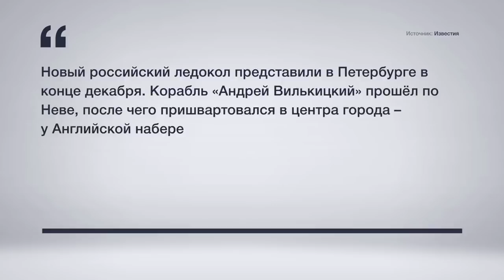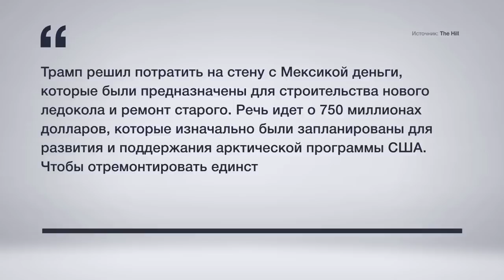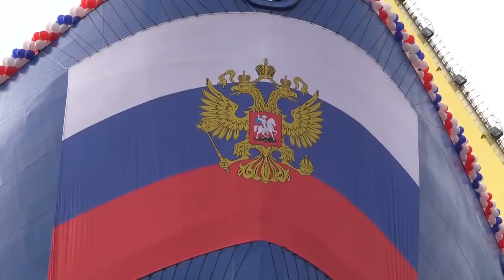Russia Is Trolling the West in the Arctic (Ruslan Ostashko)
December 27, 2018
Translated and subtitled by Eugenia

I continue to keep tabs on the Arctic race, which Washington had lost before it even began, and I am happy to report that Russia has launched a new icebreaker. The ship “Andrei Vilkitsky” is described as “dancing” because of its high maneuverability.